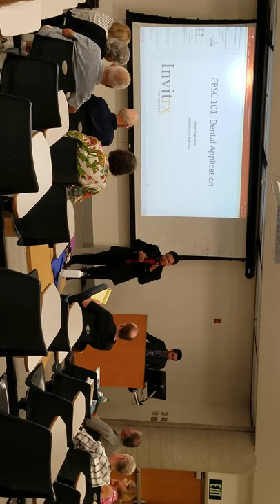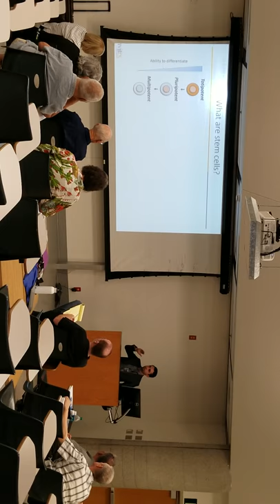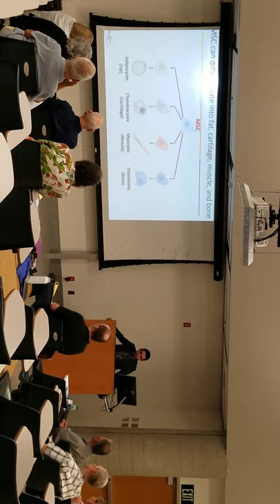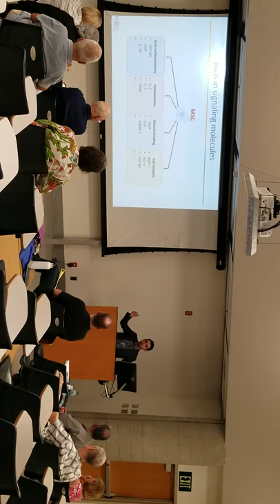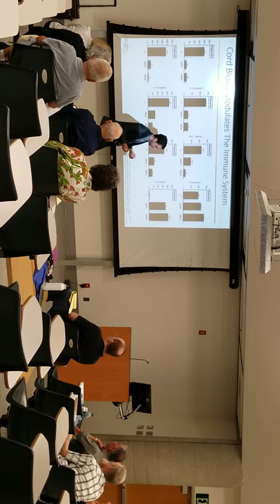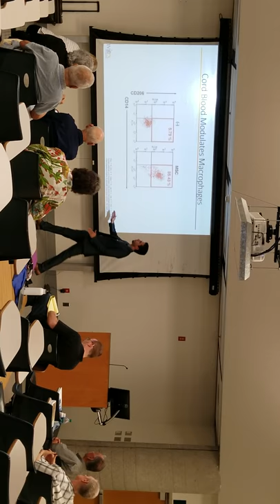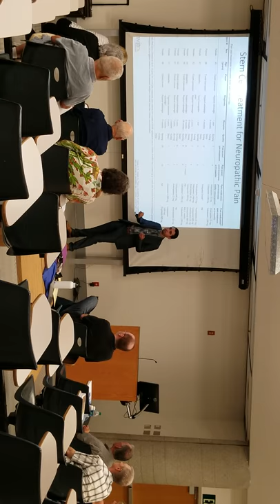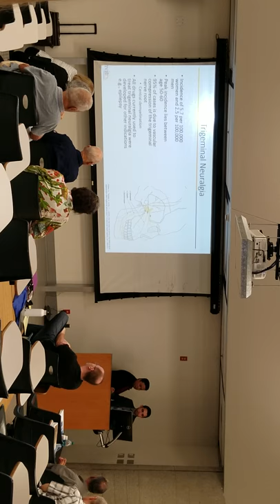Stem cell lecture part 2